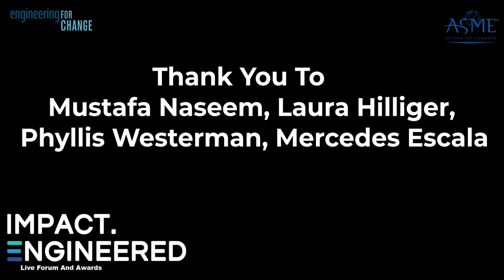How Software Companies are Driving Tech for Good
Join Red Hat, IBM and We Are Open Co-op to learn more about how software companies are driving tech for good through specific initiatives that are socially impactful. Red Hat and IBM provide a unique opportunity to learn directly from big IT companies and their partners on their unique drivers, incentives and approaches to help achieve the SDGs. During the workshop you will hear specific examples and case studies of how cross-sector collaboration and partnerships are key to driving change.